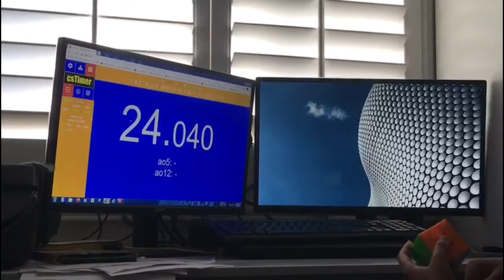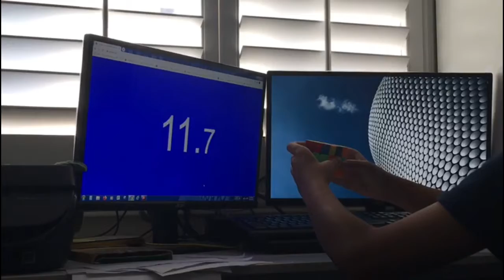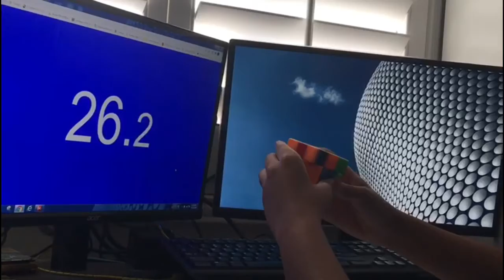Average of 5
Average of 5 with my gts3m